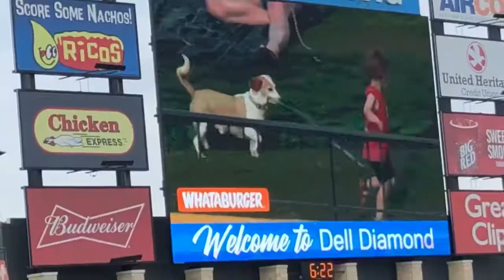Getting 7 balls in one game!!! Memphis Redbirds vs Round Rock Express 4/12/19